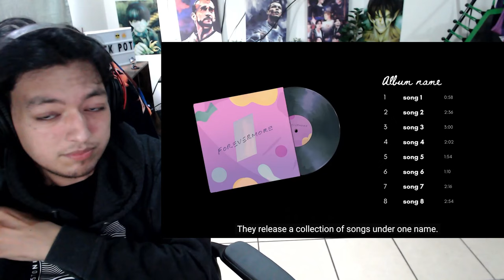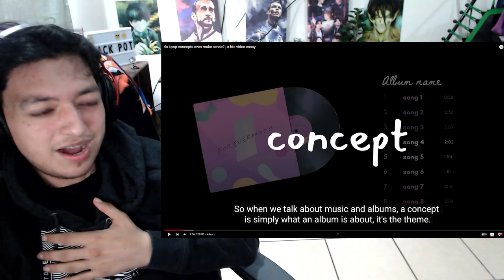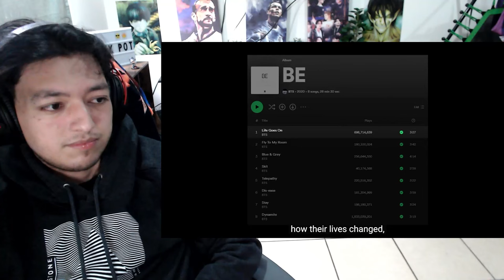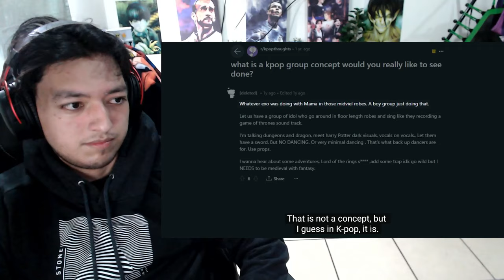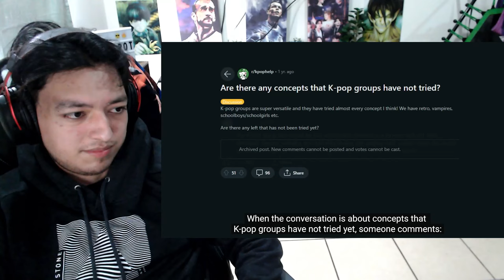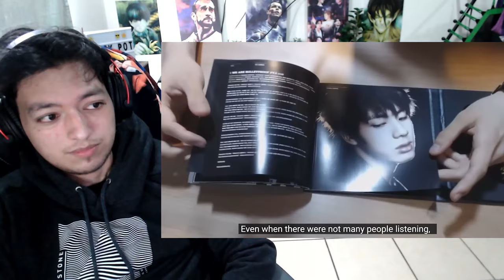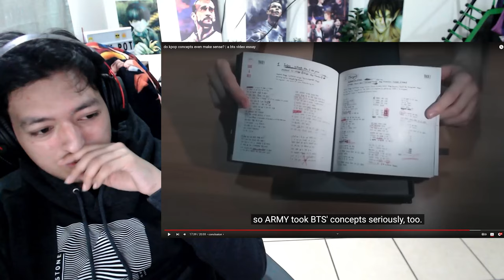do kpop concepts even make sense? - Reaction